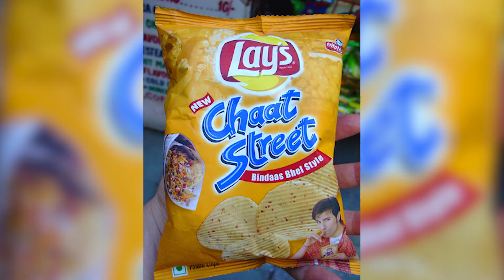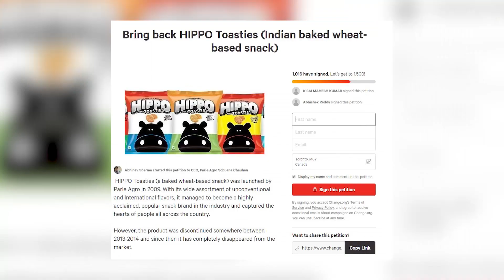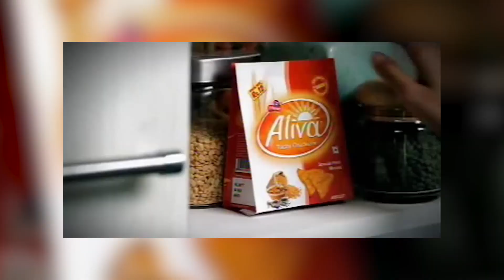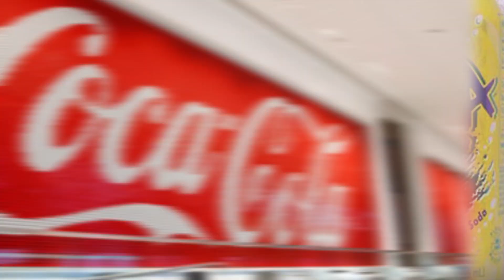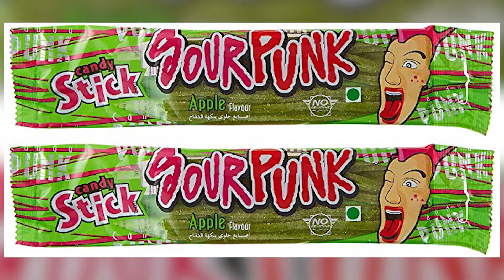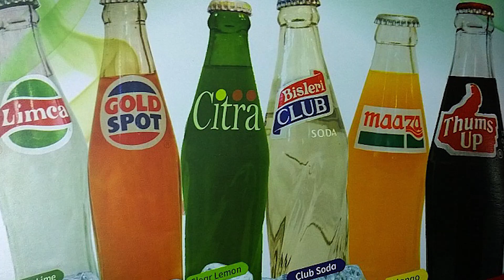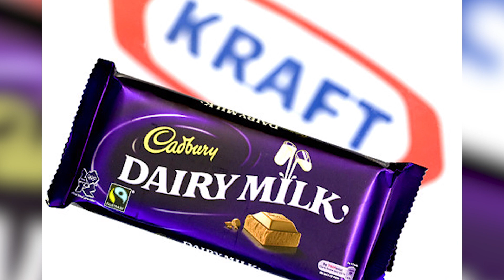Top 10 Discontinued Foods In India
In life there are a lot of things that irritate me but one thing is the worst. It is when I like a perfume, makeup foundation or a snack and when I go to the store to find out that it’s been discontinued. Without warning me and without even letting me mentally prepare for the product not being available anymore. So today we are going to talk about certain discontinued food items in India that once were a favorite amongst our people. Without further ado this is the Top 10 Discontinued Foods in India.